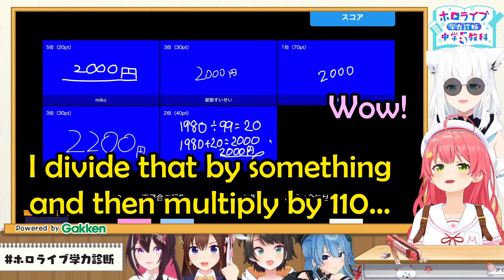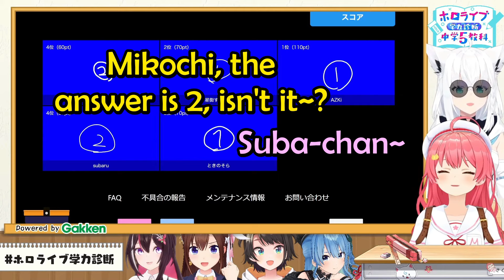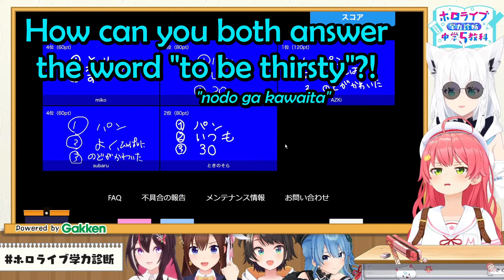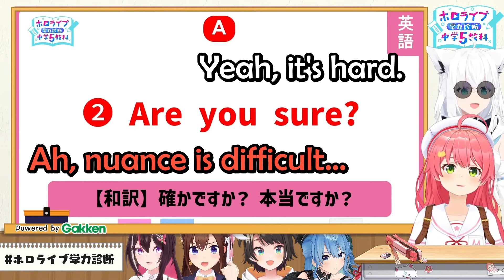Everyone Admired Subaru's Efforts to Learn English Despite Her Weakness in Math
Stream Source:
【ときのそら５周年記念】想いをこめて届ける3D配信！

 Hololive Member